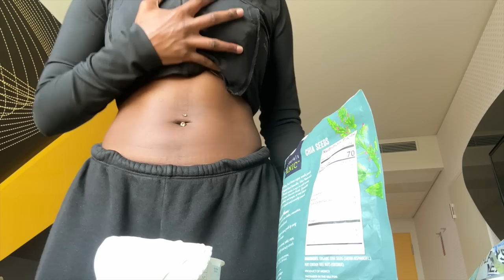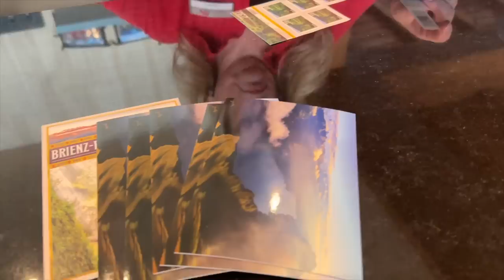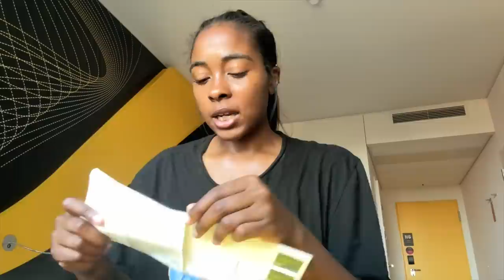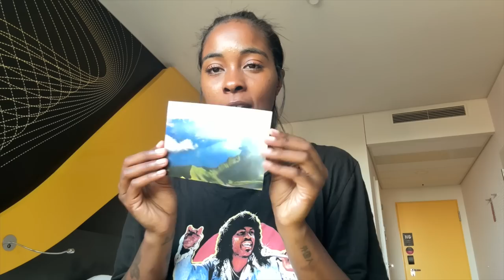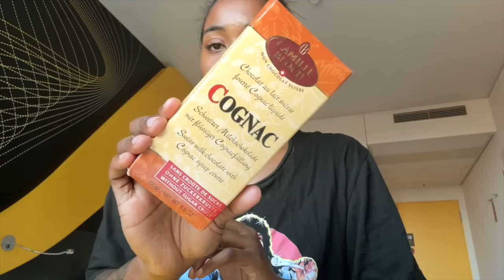im moving to Switzerland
⌠tunes by⌡

Epidemic Sounds.

⌠FTC⌡